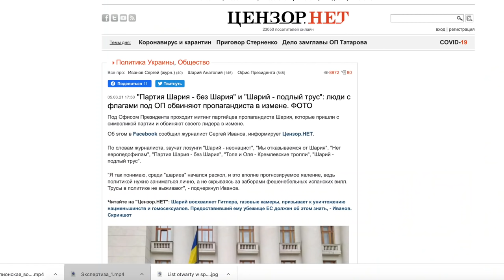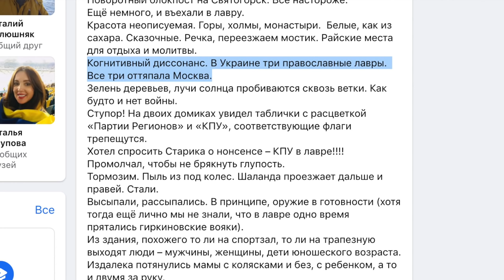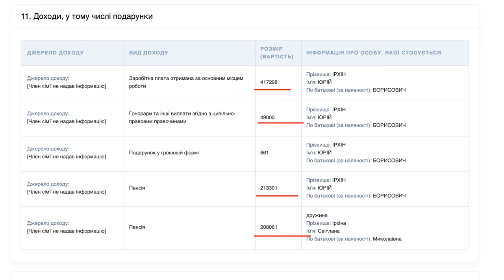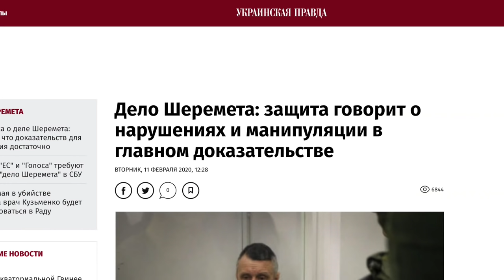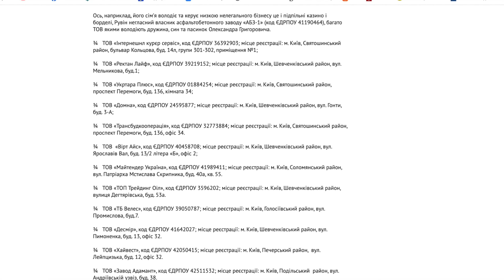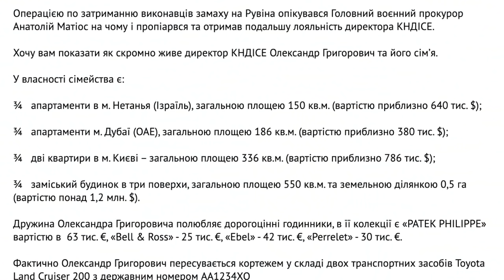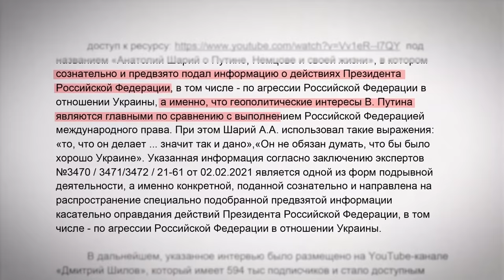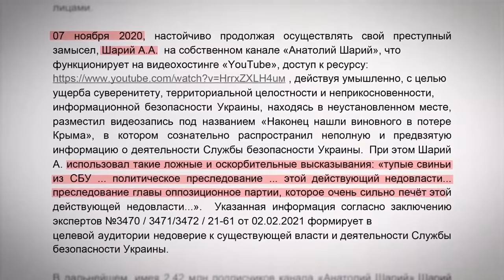Дело Шария и дело Шеремета. В чем связь?